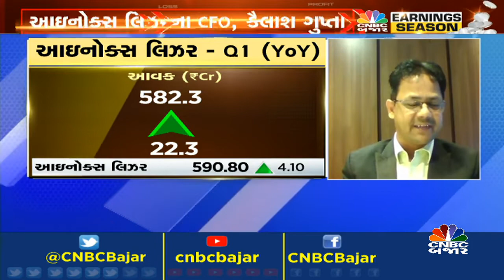આઇનોક્સ લિઝરના પરિણામ પર ચર્ચા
CNBCBajar | આઇનોક્સ લિઝરની આવકમાં રુ. 582.3 Cr (YoY)નો વધારો જોવા મળ્યો તથા રુ.122.3 Crની ખોટ સામે રુ. 57.09 Crનો (YoY) નફો નોંધાયો, પરિણામ પર વધુ માહિતી આપી રહ્યા છે CFO, કૈલાશ ગુપ્તા